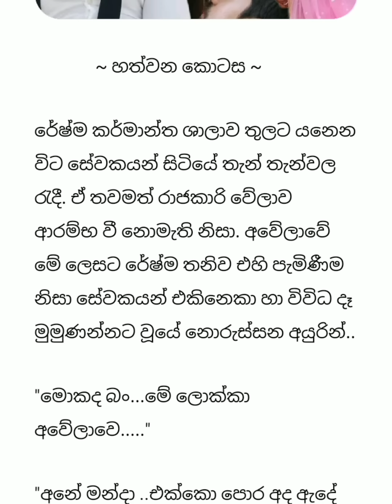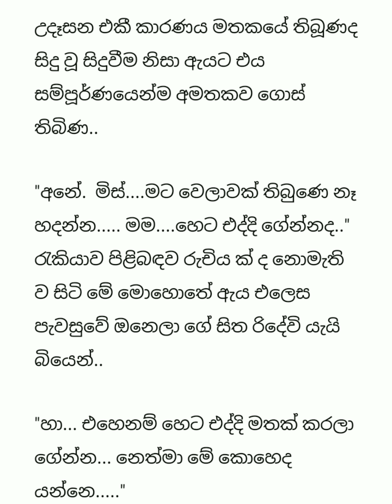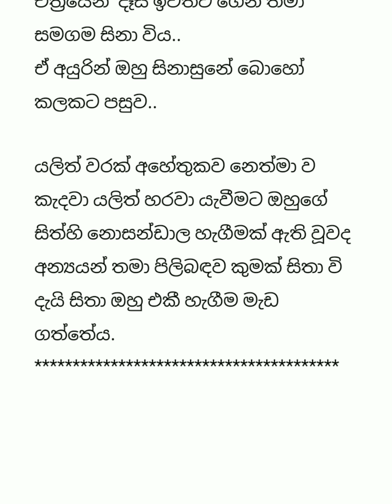නෙත්මා අපේ රේෂ්ම සර්ව කලින් ඉදන්ම දන්නවද | 07 කොටස | නපුරු සිතක සඳසාවි- 01| Sinhala nawa katha